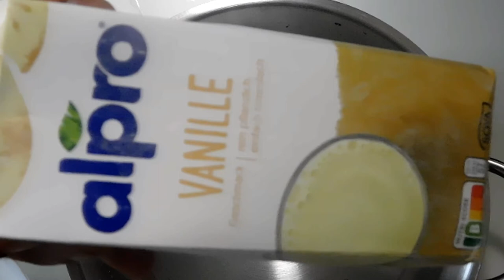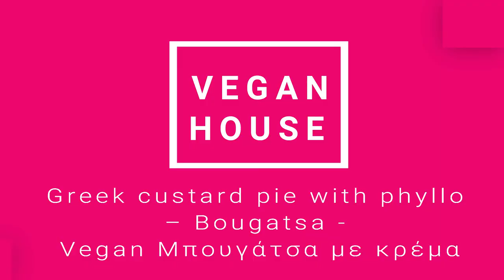Συνταγή: Μπουγάτσα με κρέμα 🌱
Greek custard pie with phyllo – Bougatsa - Vegan Μπουγάτσα με κρέμα
Follow @veganyammi NOW for more daily vegan inspiration 🤩⁣
Follow @veganyammi 😍👌🌱⁣

Ingredients
For the custard

1000 g Alpro vanilla milk
80 g granulated sugar
100 g semolina, fine
1 tablespoon(s) vanilla extract
zest, of 1 Orange
40 g Vegan butter, cold
200 g Vegan butter, melted for brushing phyllo

8-9 phyllo dough sheets

icing sugar
cinnamon

1000 γρ. γάλα βανίλιας Alpro
80 γρ. ζάχαρη κρυσταλλική
100 γρ. σιμιγδάλι, ψιλό
1 κ.σ. εκχύλισμα βανίλιας
ξύσμα, από 1 πορτοκάλι
40 γρ. Vegan βούτυρο, παγωμένο
200 γρ. Vegan βούτυρο, λιωμένο για το άλειμμα των φύλλων

8-9 φύλλα κρούστας για γλυκά

ζάχαρη άχνη
κανέλα